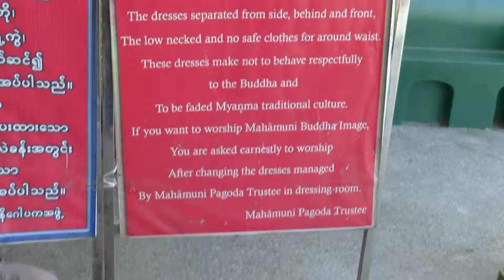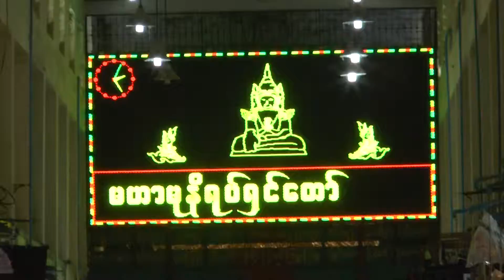Myanmar - Mandalay - Mahamuni Pogada #2 28 Feb 2015